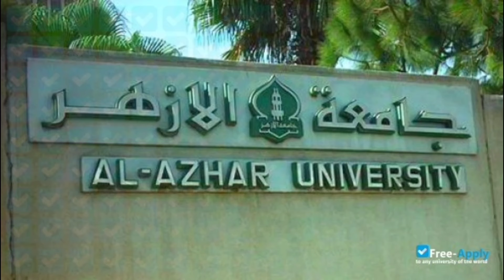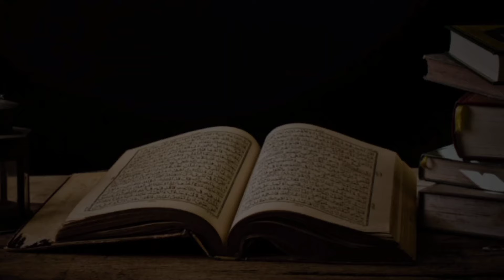কে এই মিজানুর রহমান আজহারী | অজানা তথ্য | শিক্ষাগত যোগ্যতা | Mizanur Rahman Azhari Biography.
mijanur
mijanur rahman ajhari new waz bangla jalsa
akib islamic tv
azhari shobha
maulana mizanur rahman azhari
mizanur rahman azhari lifestyle
অজানা তথ্য
আজহারী এখন কোথায় আছেন
মিজানুর রহমান আজহারী জীবনী
মিজানুর রহমান আজহারী বর্তমানে কোথায় আছে
mijanur rahman ajhari bio
mijanur rahman waz
mizanur rahman azhari
mizanur rahman
mijanur rahman ajhari waz
mizanur rahman azhari news
mijanur rahman ajhari page

mizanur rahman azhari waz,waz,mizanur rahman waz,মিজানুর রহমান আজহারি,যেমন বাংলাদেশ চাই,আর কোন সহিংসতা,হানাহানি চাই না,চাই মানবিক বাংলাদেশ,চাই সমৃদ্ধির বাংলাদেশ,বাংলাদেশ,সমৃদ্ধির বাংলাদেশ,মানবিক বাংলাদেশ,mizanur rahman azhari,